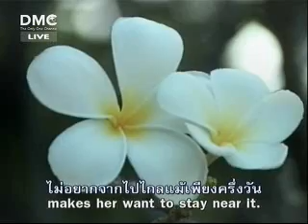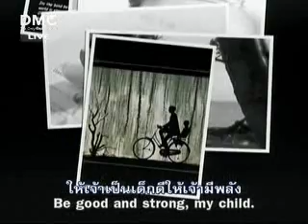เพลง อิ่มอุ่น รักแม่ sub.English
---10 วิธีบอกรักพ่อแม่แบบอินเทรนด์---
1. กราบแทบเท้า กอดพ่อแม่บอกพ่อแม่ว่า "เรารักพ่อแม่มากที่สุดในโลก เราภูมิใจและดีใจที่ได้เกิดเป็นลูกพ่อแม่"
2. ส่งการ์ดอวยพรวันพ่อแม่ / โทรศัพท์หรือส่งของขวัญพิเศษไปให้พ่อแม่ หากอยู่ห่างไกล และไม่สะดวกไปหาด้วยตนเอง
3. หากอยู่คนละบ้านและมีครอบครัวใหม่แล้ว ควรพาลูก - ภรรยาไปกราบคารวะพ่อแม่ที่บ้าน พร้อมหาของขวัญ เช่น เสื้อผ้า ดอกไม้ ของกินของใช้ ไปให้พ่อแม่ หรือพาพ่อแม่ออกไปหาอาหารพิเศษรับประทาน
4. พาพ่อแม่ไปนวดตัว นวดเท้า เพื่อสุขภาพ หรือพาไปเข้าคอรสสุขภาพในต่างจังหวัดที่อา กาศดีๆ
5. พาไปทำบุญทำทานที่วัดหรือให้ไปทัวร์มหากุศ ลต่างๆ เช่น ทัวร์ 9 วัด เป็นต้น
6. พาไปเที่ยวต่างจังหวัด หรือต่างประเทศหากสุขภาพพ่อแข็งแรงพอและเป ็นสถานที่ที่พ่ออยากไป
7. ซื้อคอมพิวเตอร์ให้พ่อแม่ พร้อมสอนให้ใช้เพื่อความเพลิดเพลิน เช่น ส่งเมล์โต้ตอบกับหลานๆ หรือเพื่อนๆ ทางอินเทอร์เน็ต เล่นเกม หรือเปิดหาความรู้ต่าง ๆ
8. ซื้อหนังสือประเภทที่พ่อแม่ชอบอ่านให้ พร้อมตัดแว่นตาให้ใหม่หรือพาไปเลสิกสายตา
9. สอบถามหรือสืบถามความปรารถนาของพ่อแม่ว่าอ ะไร ที่พ่อแม่อยากทำ และยังไม่ได้ทำ แล้วพยายามจัดหาให้ เช่น อยากเรียนดนตรี แต่ยังไม่เคยมีโอกาสในสมัยเด็กๆ หรือหนุ่มๆ ก็พาพ่อแม่ไปสมัครเรียนและให้กำลังใจ เป็นต้น
10. หากพ่อแม่ถึงแก่กรรมไปแล้ว ก็อย่าลืมทำบุญอุทิศส่วนกุศลให้พ่อแม่ หรือไปเลี้ยงคนชรา พระภิกษุป่วย เพื่อส่งผลบุญให้แก่พ่อแม่

---10 in-trend ways to tell your parents that you love them ---
1. Prostrate at their feet, hug them and tell them that I love you the most. I am so proud and happy to be born as your child.
2. Send greeting cards for them for Mother and Fathers day/ Make a call or send them special present to them if you live far from them and inconvenient to meet them.
3. If you live separate form them and have a family, you should take your children and wife to greet them and find some present, e.g. cloth, flower, consumer products for them, or take them to dine out.
4. Take them to have healthy body or feet massage or join a healthy course in upcountry where has pleasant atmosphere. Have their health check up annually.
5. Take them to make merit at temple or send them to great-merit tour such as nine temple tour, etc.
6. Take them to travel in upcountry or abroad if they are enough healthy and if they want to travel there.
7. Buy computer for them and teach them to use it for their pleasure, such as sending emails to their grandchildren or internet friends, playing game or searching for some knowledge.
8. Buy them favorite books and make them new glasses or take them to receive Lasik treatment.
9. Ask or observe their wishes what they want to do but yet to do and try to fulfill the wishes, such as they may want to learn music but they did not have chance when they were young. Take them to join the course and encourage them, etc.